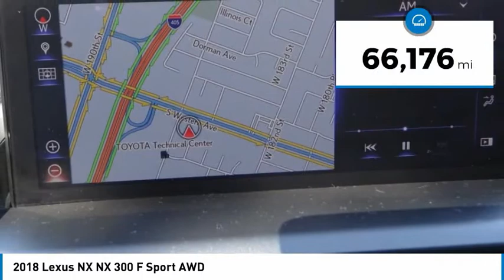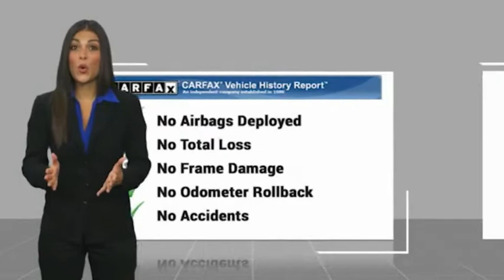2018 Lexus NX Gardena,Torrance,Hawthorne,Carson,Compton 256924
2018 Lexus NX NX 300 F Sport AWD

SOUTH BAY TOYOTA, PROUDLY SERVING GARDENA, TORRANCE, HAWTHORNE, CARSON, COMPTON, AND SURROUNDING CALIFORNIA LOCATIONS THIS ULTRA WHITE 2018 Lexus NX IS EQUIPPED WITH A Engine: 2.0L 16V DOHC 4-Cylinder w/VVT-iW -inc: twin-scroll turbocharger w/intercooler, TRANSMISSION, AND RECEIVES AN ESTIMATED 22 City/27 Hwy MPG. CONTACT SOUTH BAY TOYOTA TO SCHEDULE A TEST DRIVE AND TAKE THIS 2018 Lexus NX HOME TODAY, OR VISIT OUR SHOWROOM CONVENIENTLY LOCATED AT 18416 SOUTH WESTERN AVE GARDENA CALIFORNIA 90248.